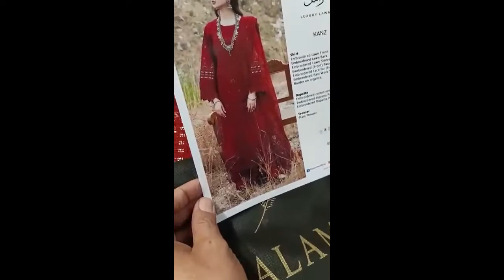Qalamkar Luxury Summer Lawn Collection Unstitched 3pc Suit - Kanz-16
FRONT = AIR JET LAWN 90×70 FRONT WITH EXCELLENT DOUBLE HEAD EMBROIDERY STYLE WITH &
EMBROIDERY OF SEQUENCE, RESHAM ,TILLA & THREAD . 2 WIDE DAMAN PATCH HEAVY EMBROIDERY FOR FRONT.

BACK = Air Jet Lawn Embroidery Back With Embroidery Patch For Back.

DUPPATA = COTTON NET READY TO WEAR STITCHED DUPPATA WITH HEAVY EMBROIDERY OF SEQUENCE, TILLA, RESHAM & THREAD. 13 INCHES WIDE ORGANZA HEAVY EMBROIDERY PALLU & 4 SIDE EMBROIDERY BORDER FOR READY TO WEAR STITCHED DUPPATA AS PER ORIGINAL.

SLEEVES : Lawn Sleeves With Embroidery Of Gotta Pani, Sequence, Tilla, Resham & Thread. Wide Embroidery Patch For Sleeves.

TROUSERS Pima Cotton 52×52 _ 80×80 Dyed.

Note:
-King Copy.

-Qalamkar Luxury Summer Lawn Collection which is 100% same as original in every prospect.